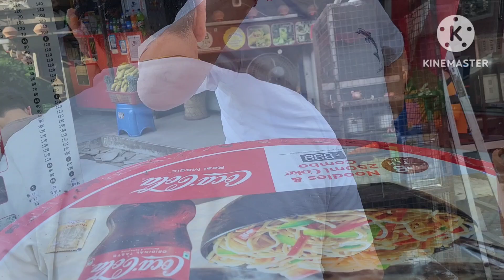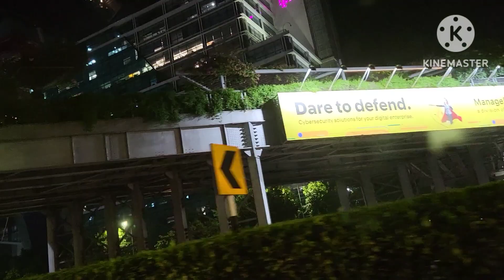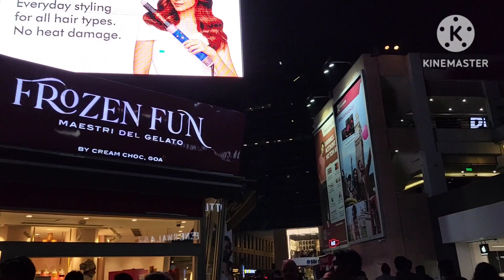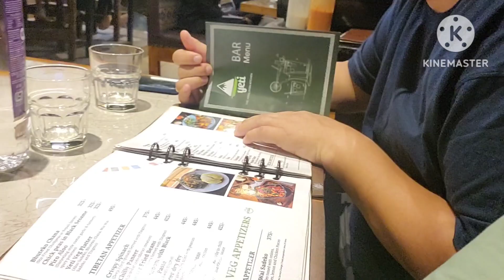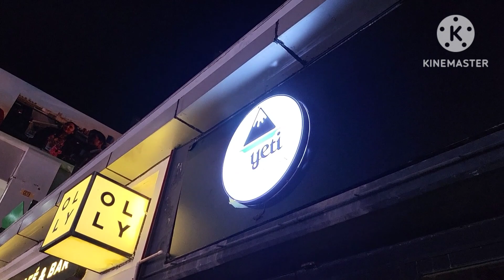कुल्लू से जाना पड़ा बेटे के लिए ||Gurgaon Cyber Hub Explore karte Hain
Namaste, mere pyaare viewers! Aapka swagat hai Jispa Studio par.  aur main lekar aayi hoon aap logo ke liye  kahaniyan, wedding vlogs, aur family vlogs. Aaiye, hamare saath judein, aur hamare roz ki jindagi ke anmol palon ka anand uthaiye. Dhanyavaad!